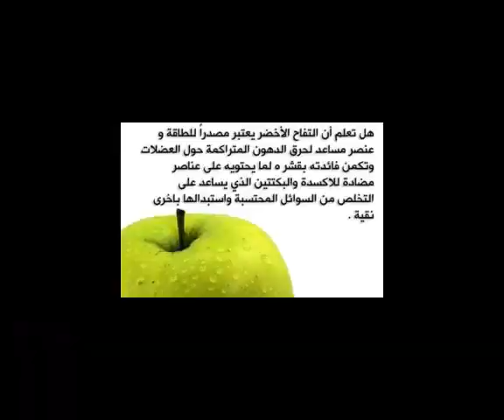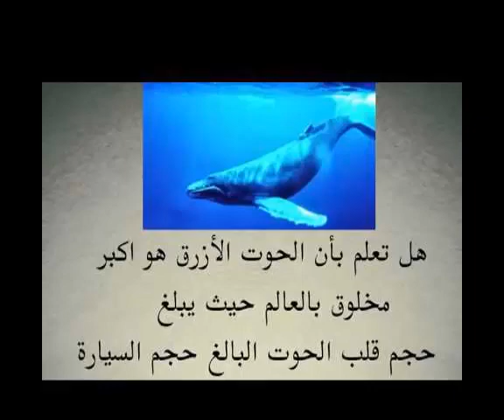فوائد شرب الماء وبعض الخضراوات والفواكه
مجموعة من الفوائد لبعض الخضراوات والفواكه ربما تعرفها للمرة الأولى